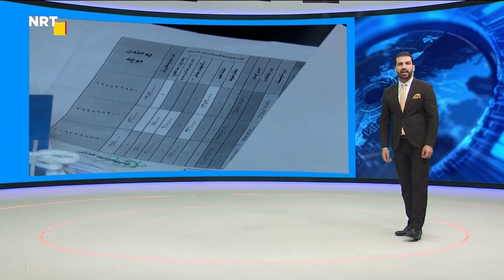گرینگترین هەواڵەکانی ڕۆژ لە سەردێڕەکانی گەرمەهەواڵەوە